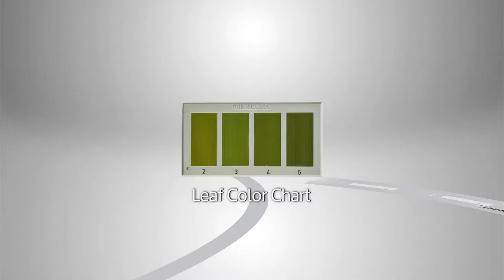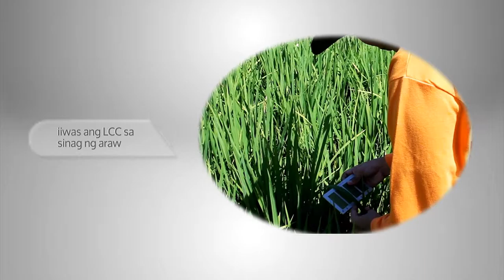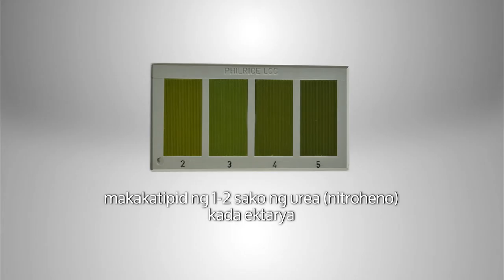Field Ops Leaf Color Chart